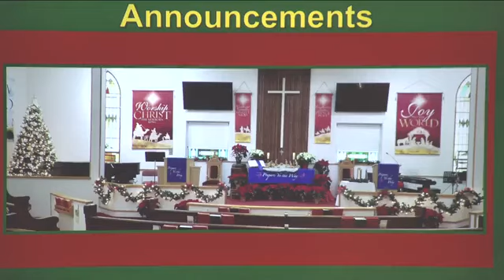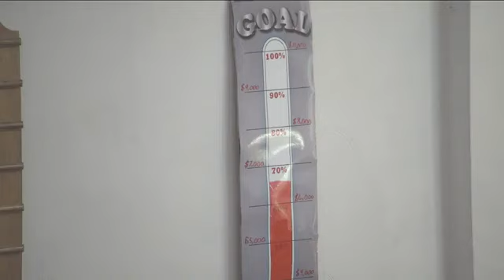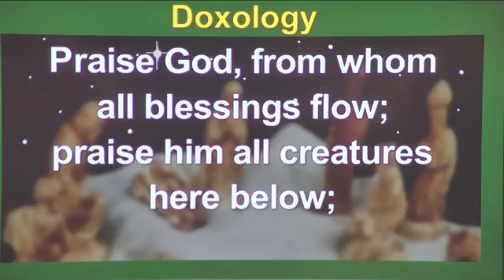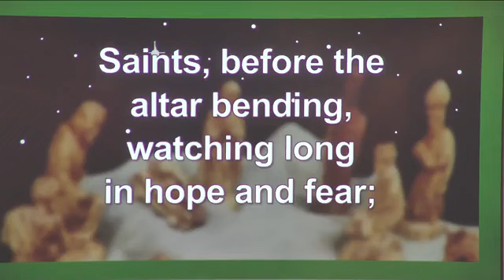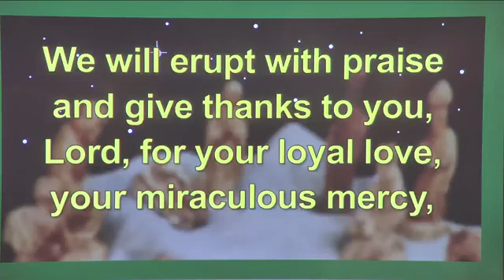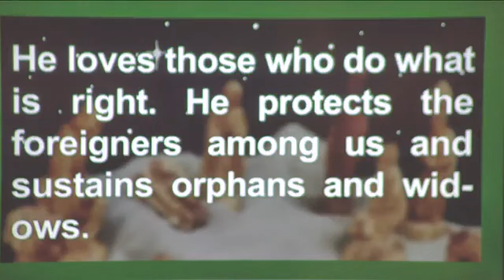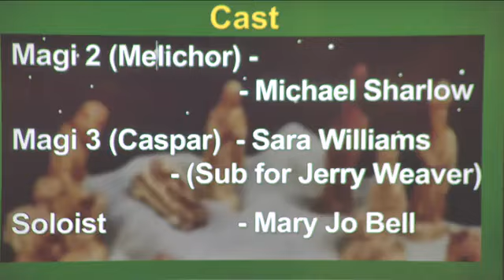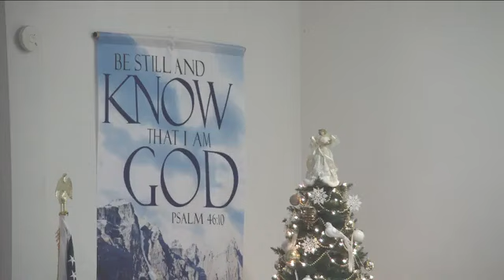Pageant: The Story of the Magi (2022-12-18)